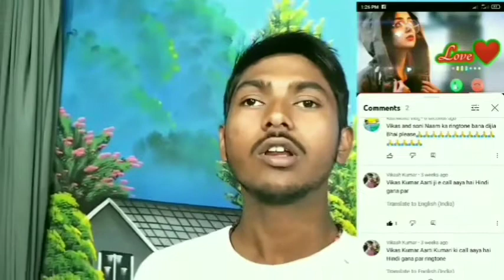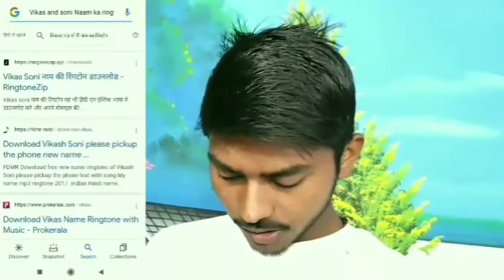Naam Ka ringtone Umesh Kumar ka ringtone Umesh Singh ka ringtone Umesh Kushwaha ka ringtone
mobile ringtone
mobile ringtone new 2021
mobile ringtone notification3

[ बड़े किर्येटर का लिंक है ]
:-Junnu Naam Ka ringtone Umesh Kumar ka ringtone Umesh Singh ka ringtone Umesh Kushwaha ka ringtone